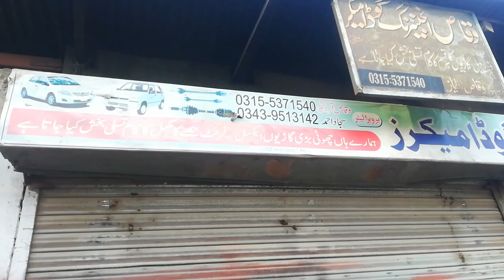Going 2500 meters HIGH!! 😱 Beautiful Valley😍 | Kund Bangla | Part 1 | Muneeb Tahir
In this vlog I travel to 2500 meters high mountain called Kund Bangla which lies near the famous Siran Valley!

Thumbnail background credit : facebook page : Beauty of Shinkiari

tags/ignore:
vlogpakistan, travelpakistan, pakistantravelvlog, khyberpakhtunkhwavlog, manserahvlog, kundbanglavlog, muneebtahirvlog, mountainvlog, hillstationvlog, naturevlog, adventurevlog, explorepakistan, traveltuesday, travelgram, wanderlust, traveladdict, pakistantourism, offbeatpakistan